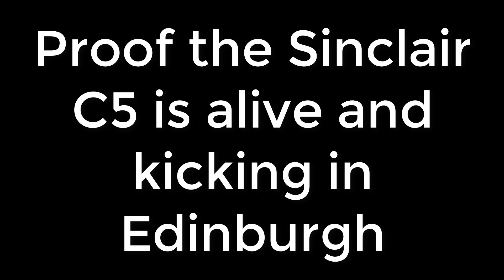Sinclair C5 Alive and Kicking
Spotted whilst out and about on my bike in Edinburgh at the weekend.